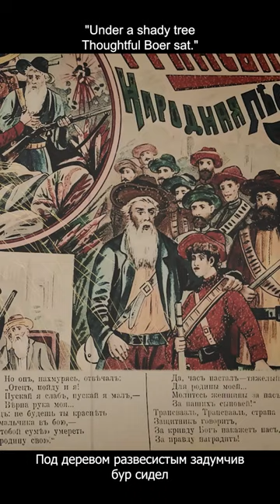Трансвааль страна моя песня Англо-Бурская война Утрехт Южная Африка русские буры память ЮАР Англия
“Трансвааль Трансвааль. Страна моя, ты вся горишь в огне”
Фрагмент, смотрите полностью

В 1899 году, далеко-далеко от России, на юге Африки, началась легендарная Англо-Бурская война.
Независимые бурские республики Оранжевая и Трансвааль очень мешали английскому правительству в его колониальных амбициях, его манили открытые незадолго до этого на землях буров крупнейшие месторождения алмазов и золота.
Известие о начале Англо-Бурской войны буквально всколыхнуло тогдашнее российское общество.
В городе Утрехт провинции Наталь был установлен памятник русским добровольцам.
Помимо памятника в городе открыт и замечательный музей Англо-Бурской войны, чей бессменный директор Аннике Леру создала отдельный зал, посвященный российскому участию в тех событиях.
И вот уже четвертый год посольство России в ЮАР проводит памятные мероприятия на территории музейного комплекса.
Настоятель храма преподобного Сергия Радонежского отец Даниил служит поминальный молебен.
Посол и дипломаты возлагают цветы к памятнику Покровскому и стелле с именами павших в боях за независимость бурских республик русских добровольцев.
И пускай противостоять в разы превосходящему противнику было практически невозможно, но на карте военной истории России появились такие далекие и манящие названия как Ледисмит, Коленсо, Мафекинг и Утрехт.

In the year of 1899 far away from Russia the legendary Anglo-Boer War broke out.
To be honest, the British were wrong, but the independent boer Republics Orange Free State and Transvaal greatly hindered the British government in its colonial ambitions.
In addition, the British monarchy was very attracted by the largest deposits of diamonds and gold, which had been discovered shortly before in those Republics.
The news of the outbreak of the war had a great impact on the Russian society.
A few decades later, a monument to Russian volunteers was set up in the town of Utrecht in Natal Province on the initiative of the Boer community of South Africa.
Leo Pokrovsky who was killed in this place in 1900 became a prototype for the monument.
There's also a wonderful Old Parsonage Museum in Utrecht, whose director Annetjie Le Roux has opened an exhibition hall dedicated to Russian participation in the war.
For the 4th year now, the Russian Embassy in South Africa has been holding commemorative events together with the museum.
The ambassador and diplomats lay flowers at the monument of Leo Pokrovsky and the stela with the names of Russian volunteers who fell fighting for the Boers.
The rector of the St. Sergius Russian Orthodox Church serves a prayer services.
The museum's management introduces guests to new expositions.
And even though it was almost impossible to resist a strong opponent, such distant names as Ladysmith, Colenso, Mafeking and Utrecht were inscribed on the map of the Russian military history.